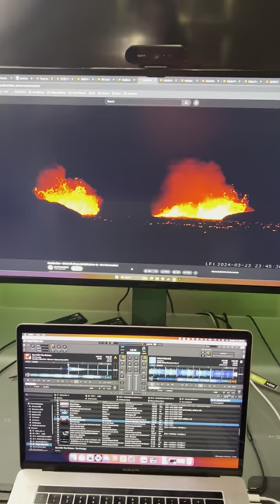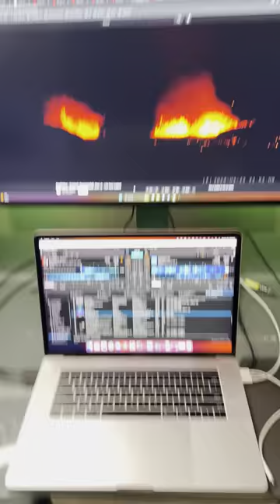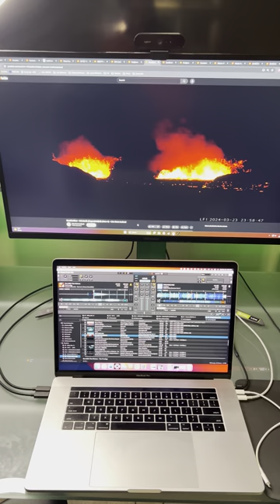Difficulty Getting Mom To Help With Online Identity Issue & Harassment 🌎 3/23/2024 📅